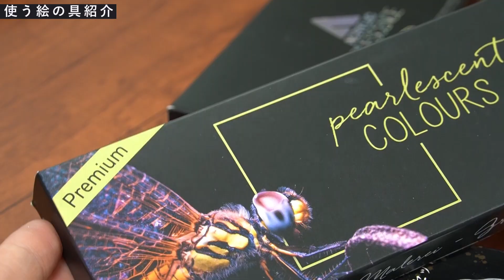【3-3】水彩塗り絵🎨完成！大粒多色ラメの塗り方のコツなど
↓塗り絵BOOKのご購入はこちらから↓
Amazon

【使用画材】
・uni-ball シグノ　三本セット
・ホルベイン　アクリリックイリデッセンス
　クロマパールイエロー　クロマパールブルー
・ターナー　アクリルガッシュ
　ラメクリアオパール
　アンティークブロンズ
・呉竹　顔彩耽美　スターリーカラーズセットより赤金色
スターリーカラーズ6色セット
・ホルベイン　ファインテック　Flip-Flop レッド-ゴールド
Flip-Flop6色セット
・ターレンス　ヴァンゴッホ ビジュアルブラシ 6本セット

塗り絵BOOKご購入、線画データのご利用いただきましてありがとうございます🥰
この塗り絵は、好きな画材で、自由に塗って頂ければと思い制作しました。このチャンネルでアップするレクチャー動画では、水彩を塗る際のコツや、キラキラ絵の具でのアレンジなどを紹介していきますので、塗る際の参考にしてもらえればと思います🎨

皆さんがご自身で着彩をして完成した絵については、ＳＮＳでの発信等自由に行って頂けます。
タグ・メンションなど特に指定しませんが、kaiteki ART(快適アート)の名前を本文中に含んでもらえると嬉しいです。

線画の商用利用や、塗り絵ではなく自作だとと誤解される発信は、トラブル防止の為禁止とさせていただきます。よろしくお願いします🙇